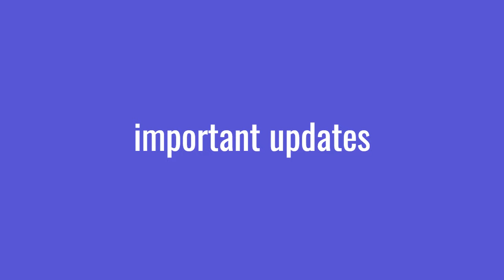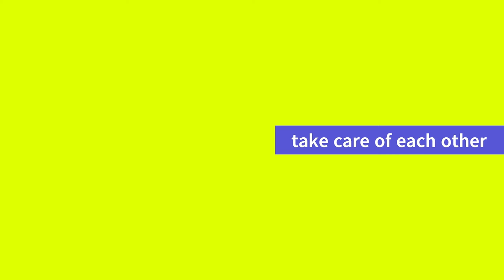thelittlewolfknits :: Session 28 :: that's a wrap - all the new WIPs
Thanks so much for joining me for another podcast!

Admin:
- cozypeaksandcheeksmal2024 running through March 31, 2024 (check instagram for full details)

- February clubs (FTOR and gilmore girls) are available in the shop - now featuring our fiber options
- cookie jar collection yarn and bags with the coven collective coming Monday, February 5 at 12:30pm!

Wearing:
- D St Distressed Sweater by me in Molasses on Opti

FO's:
- Radvent Cardigan by Ambah O'Brien
- thecozyknitter 2023 advent 24-stripe socks

WIPs:
- Thick Beachcomber Flares by me in They Don't Know on 420
- World Champs socks on sunfish
- More sample fiber spun by me on my Carry Cherry bobbin spindle